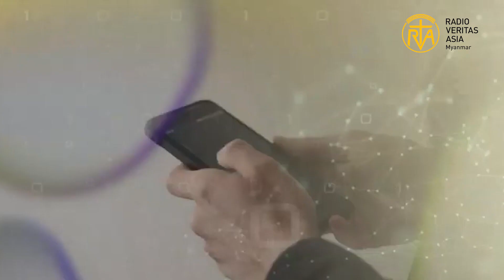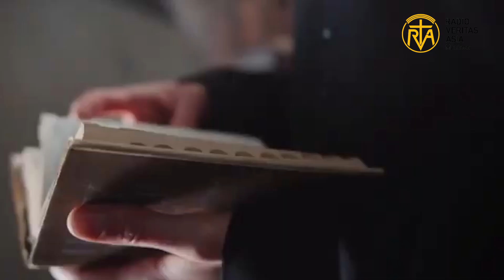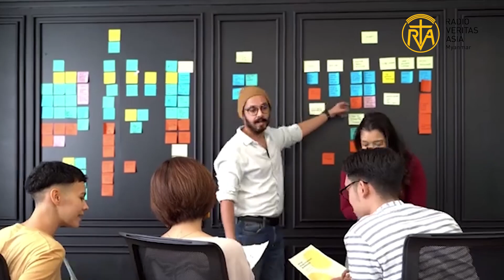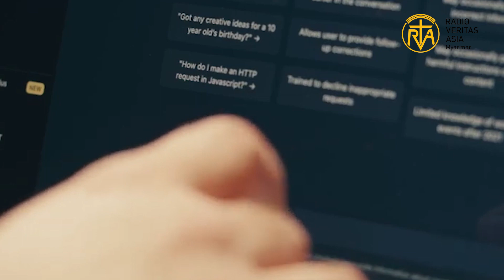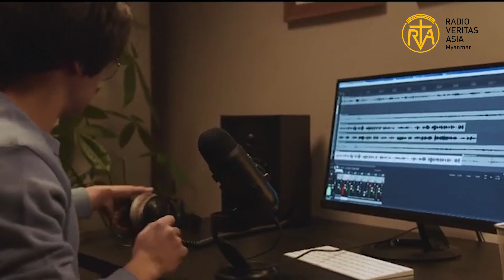ပုပ်ရဟန်းမင်းကြီး ဖရန်စစ် အရှင်သူမြတ်၏ ၅၈ ကြိမ်မြောက် ကမ္ဘာ့လူထုဆက်သွယ်ရေးနေ့အတွက် သဝဏ်လွှာ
တင်ဆက်သူ -Sr Lucia Thandar Aung
တည်ဖြတ်- Paul
Photo credit – Google Images